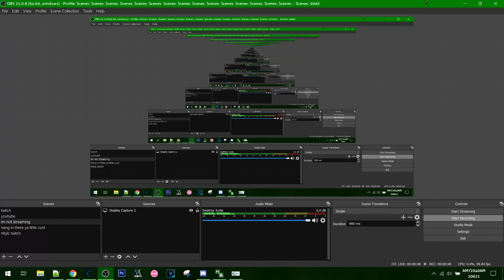why don't i use my mouse in super hexagon?